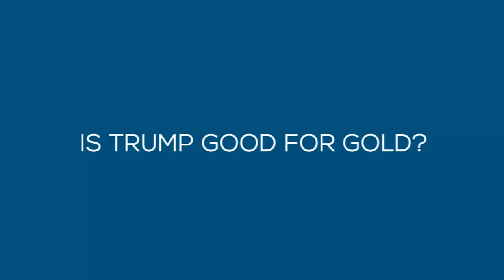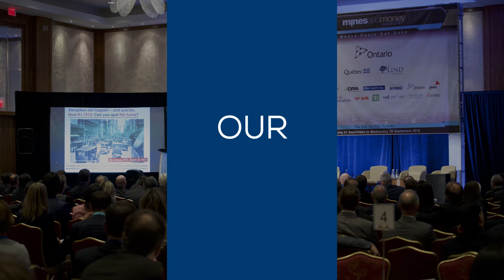No French Love Affair for Gold, But Rebounds from 2-week Low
Safe-haven assets were hit hard Monday by rallying risk assets including the euro and world stock markets following the outcome of the first round of France's presidential election. Gold was no exception, feeling the heat and ending the day lower. June gold futures dropped $11.60, or 0.9%, to close at $1,277.50 an ounce, but off a session low of $1,266. May silver ended little changed at $17.86 an ounce. Monday, French far-right candidate Marine Le Pen, who came in second in Sunday’s first-round election, said she would be ‘temporarily’ stepping down as leader of the National Front party to focus on the presidential election. However, investors seem to be preferring risk as French centrist candidate Emmanuel Macron topped the field in Sunday and seems favored to win the May 7 election. “Remember Clinton was supposed to win and there wasn't supposed to be a Brexit," cautioned veteran trader, Todd 'Bubba' Horwitz of bubbatrading.com. "Putting that aside, there is an underlying strength in gold right now," Horwitz said, noting that the yellow metal came off its session lows on Monday despite a rallying stock market.